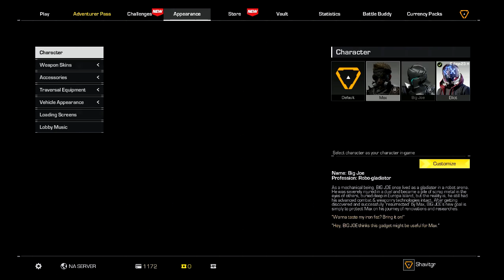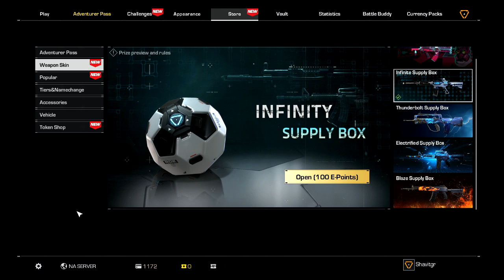**JUEGO GRATIS PC** Ryn Of Elysium, Lo Han Mejorado Muchisimo, Asi Si Dan Ganas De Jugar